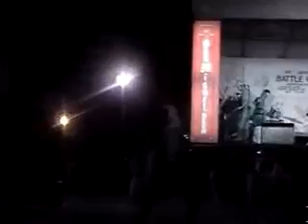Jeepney - Sponge Cola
San Miguel October Fest - Nepo Quad
Angeles City, Pampanga, Philippines